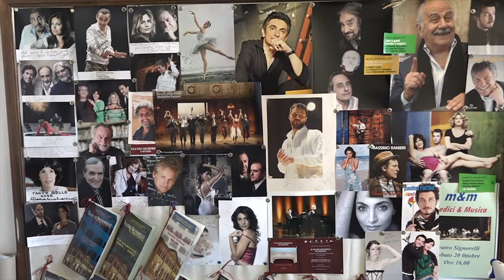Cortona, grande risposta di pubblico per la nuova stagione teatrale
Il Teatro Signorelli sta facendo il pieno, grande adesione da parte degli affezionati e ora due settimane per i nuovi abbonati alla stagione teatrale. I numeri e le cifre della campagna sono stati resi noti stamani nell’ambito della conferenza stampa fra il Comune di Cortona, l’Accademia degli Arditi e la Fondazione Toscana Spettacolo: la risposta degli abbonati «storici» è stata elevata e adesso tutti coloro che vogliono aderire possono farlo entro il 14 novembre. Dal giorno 20 di questo mese è aperta la possibilità di acquistare i biglietti per i singoli spettacoli.